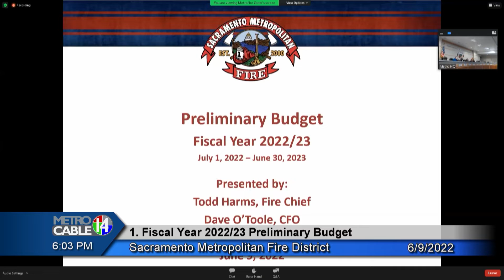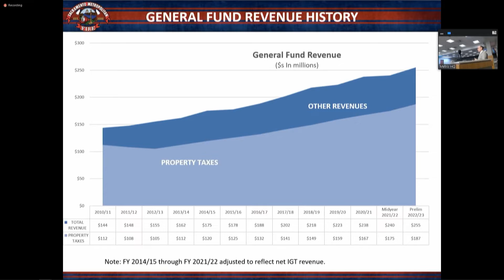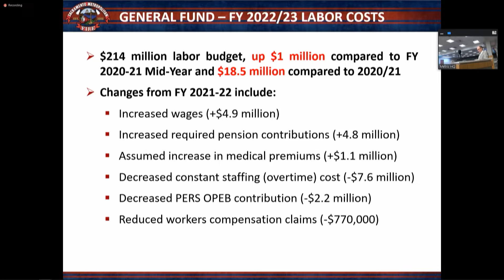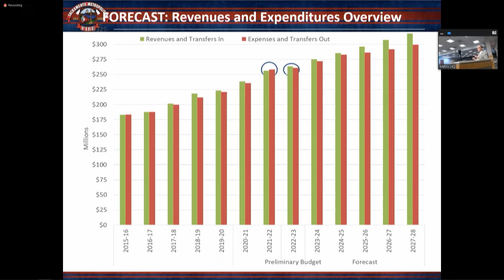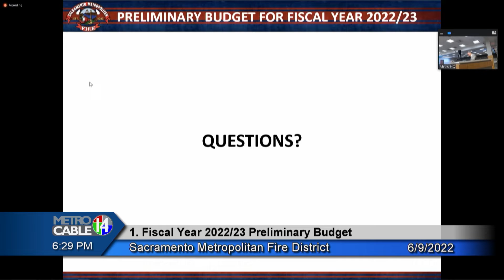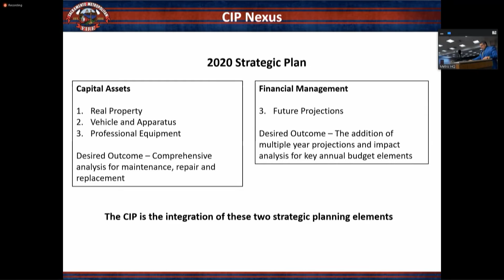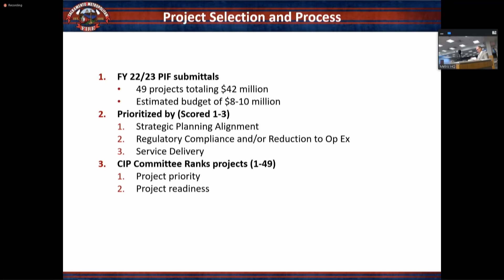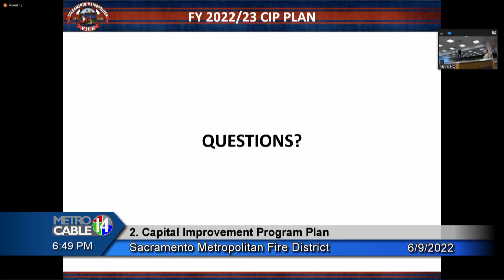Sacramento Metropolitan Fire District - June 9, 2022